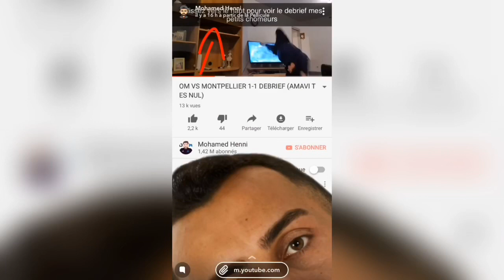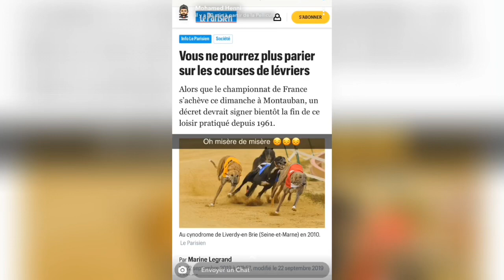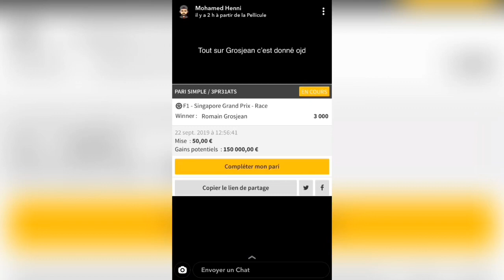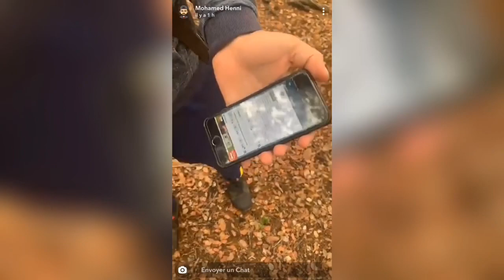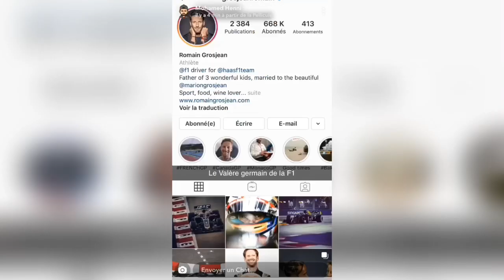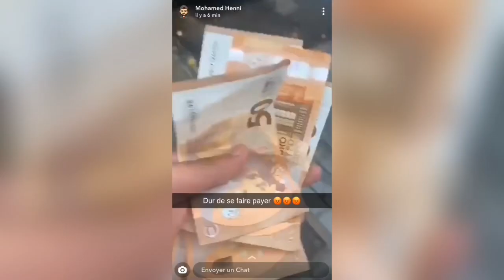Mohamed Henni GAGNE 300€ GRÂCE AU SIKELI MATCH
Envie de faire un partenariat ? Envoyer moi par e-mail tolga742@gmail.